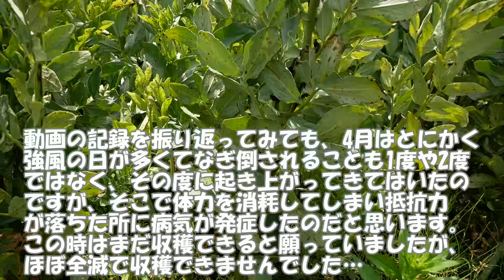草むらになった畝を整理して自然農的にトマトを植える2019年5月13日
冒頭は枯れ始めたソラマメの様子です。この時はまだ望みを捨てていなかったのだけど…
メインは草刈りとトマトの定植です。
無農薬無肥料不耕起で、草を刈って整えたらそのまま植えて行きます。

ブログも時々書いてます！
《かーびーの田舎暮らし》